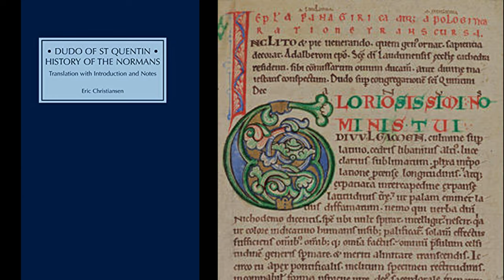When The Vikings Conquered the City of Rome - Our did They…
In the year 859, 62 Viking ships sail south towards the Mediterranean.
Bjørn Ironside, Hasting and their faithful Vikings raided down the coasts of France, Spain, Italy and North Africa.
Along the way they attacked several cities and filled their ships with slaves and booty.
the warriors from the North want to plunder Rome - the world's most powerful and richest city.
But the city is well guarded, and the Vikings must devise a cunning plan to gain access to all the riches.
Their plan was brilliant and inspired one of the most famous scenes in the TV series "Vikings", which led to an astonishing victory.
The Vikings had conquered Rome, the eternal city…
Or did they?

Hymn To The Gods  music track (even for commercial purposes), but you must include the following in your video description (copy & paste):

”Rumble”
Artist: Mojo
Free Licence

"Horns of Heavan"
Orhan Yilmas
Free licence

"Meeting demonds"
Orhan Yilmas
Free licence

And from Microsoft Clipchamp Archieve.